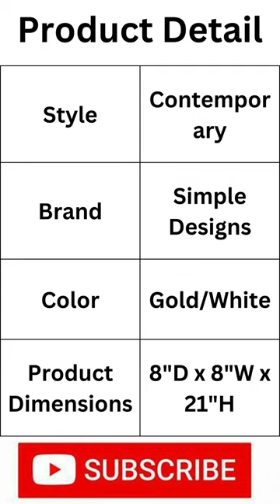Simple Designs LT1076-GDW Tapered Fabric Drum Shade Table Lamp.